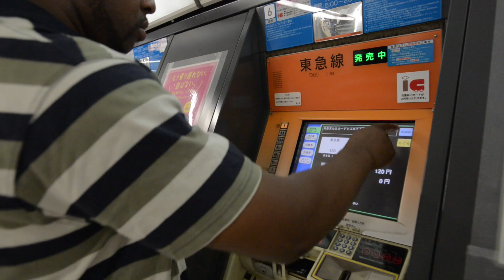Amari Mar "DaGodMustBKrazy" Interview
"DaGodMustBKrazy in the Making" Tokyo Japan Experience Interview!